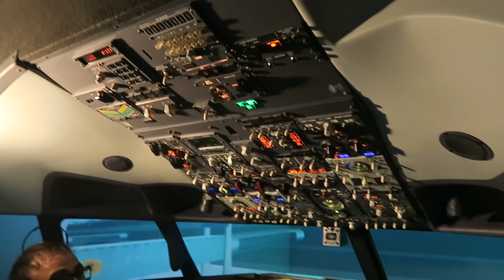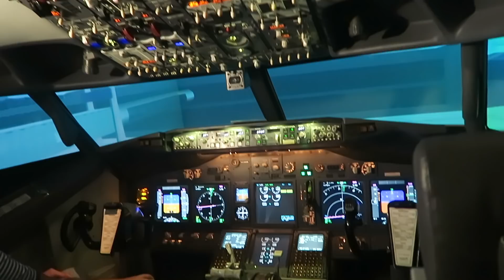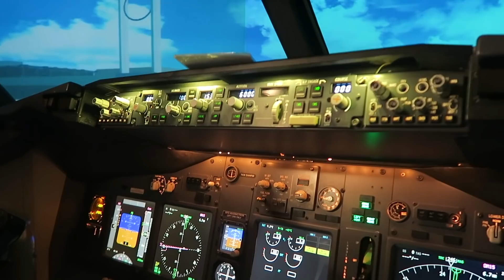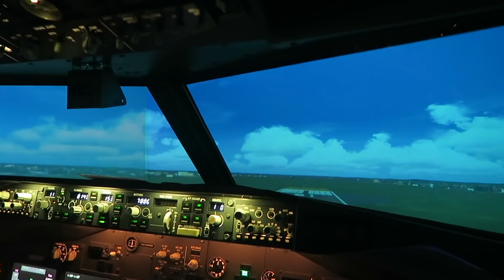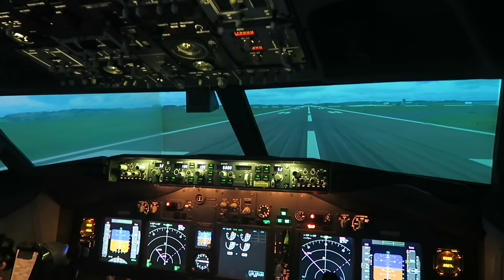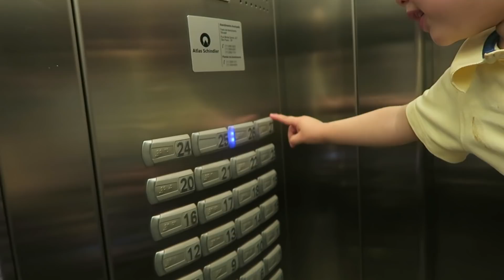PAPAI REALIZANDO UM SONHO 😱 | VANESSA MORAES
Aproveitamos a ida a SP e fomos na 25 de marco fazer comprinhas com a Bia, Papai também realizou um sonho olha sò que legal.
Depois fomos na casa de uma amiga Tarine Gulusian mostrei tudo pra vocês!

Whatsaap:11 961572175 falar com Mauro

SNAP -VanessaMOficial